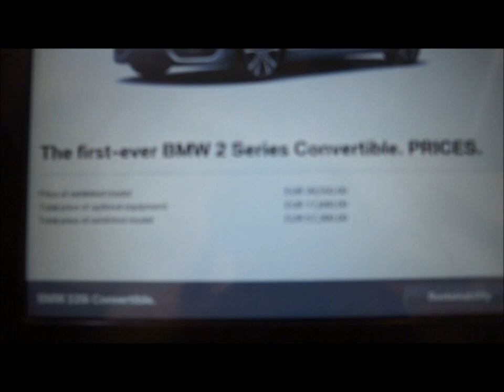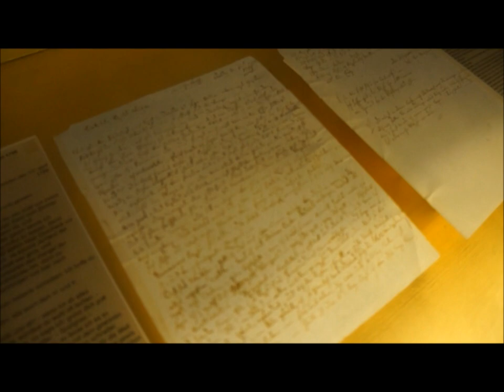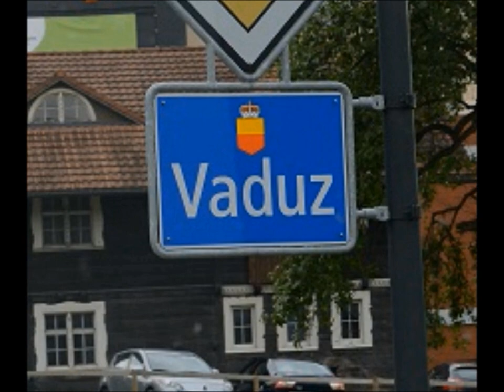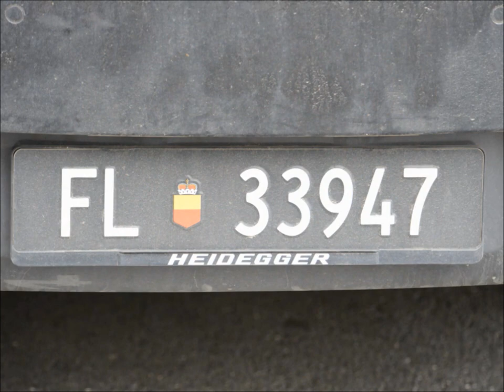The German Nations Tour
Get to see some of the sites from all 4 German speaking countries!